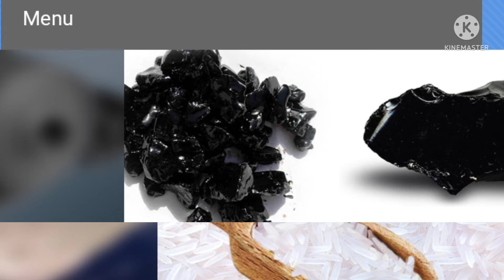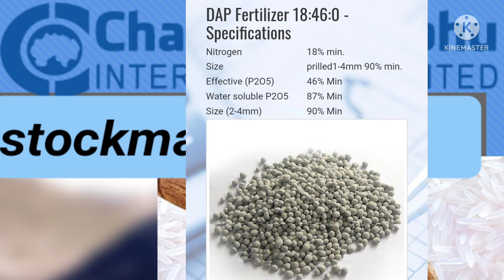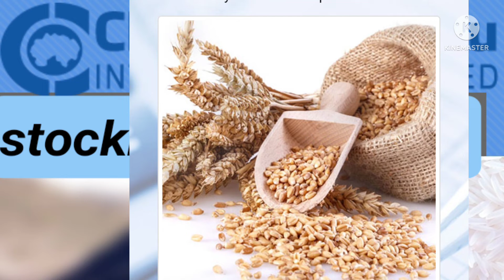stock split அறிவித்துள்ள company. உங்க holding ல் உள்ளதா?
dividend news details in tamil | state bank | tech mahindra

ipo news details in tamil | ethos ltd ipo news

bonus news details in tamil | ratnamani metals & tubes ltd bonus

share market ல் loss ஆகிவிட்டதா? எப்படி loss ஐ ஈடுகட்டுவது? இழந்த பணத்தை recover செய்வது எப்படி?

bonus news details in tamil | jyoti resins & adhesives ltd bonus

dividend news details in tamil | indian bank| avanti feeds | kalyani steels

ipo news details in tamil | paradeep phosphates ltd ipo

bonus news details in tamil | indian oil corporation ltd bonus news#stockmarketmani

bonus news details in tamil | nazara technologies ltd bonus

cryptocurrency tamil | zerodha trading tutorial in tamil | nifty | banknifty | options trading | technical analysis | nifty tamil | short term investments | investment | ipo | bonus | stock split | stockmarkettamil |  stockmarkettamilnews | stockmarketintamil | stockmarketnewstamil | sharemarketnews | Shere market| Stock market |Tamil | Penny stocks in tamil | Penny stocks |  Short term stocks in tamil | Long term stocks in tamil | Swing trade stocks in tamil | Mulltibager penny stocks in tamil | Mulltibager long term stocks in tamil |  Share market news in tamil | intradaytradingtamil |

manimuthu